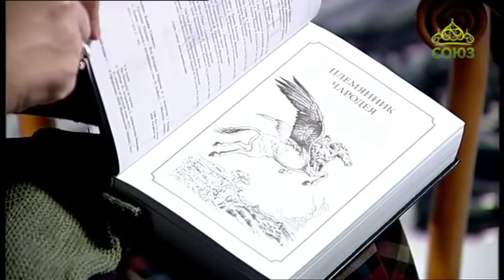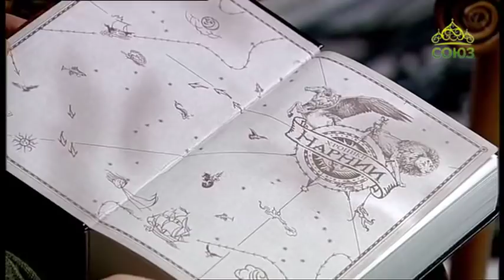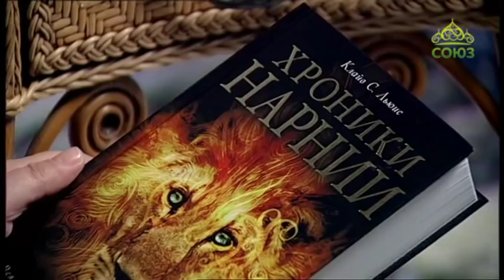Союз онлайн: Добрая книга. Эфир от 7 декабря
К.С. Льюис "Хроники Нарнии" - "Племянник чародея".
Рассказывают Светлана Ладина и Анна Мусан-Леви.